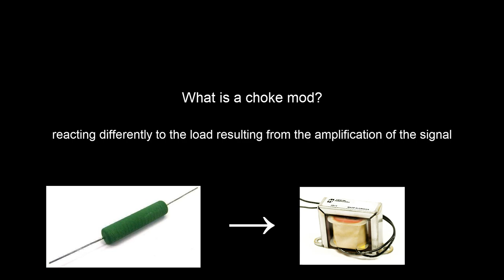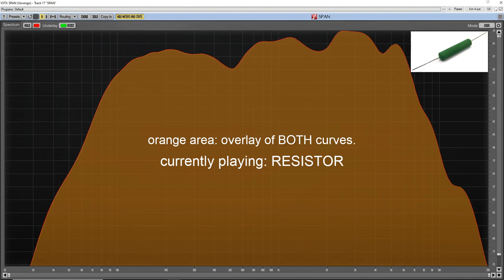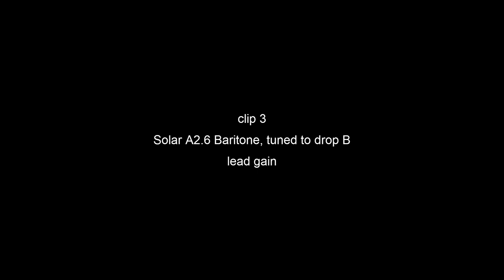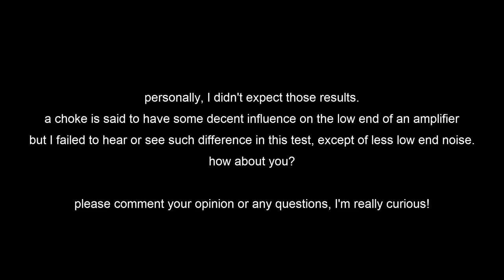What difference does a Choke Mod do to a Tube Amp in a Metal Situation?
Hey, today I'm comparing the unmodified power section of a Peavey 6505mh to one with a Choke.
Chokes improve the filtering of the power supply and are said to reduce inherent noise and have a decent effect on the low end of the amp.

The sound clips will switch between the stock and the modded power section.
To ensure every setting is exactly the same I installed a switch to change between the resistor- and choke-filtered power section and reamped the same guitar tracks.
If there is any difference audible or visible, it has to be the influence of the choke!

To visualize any difference in frequency response I used voxengo SPAN and plotted both spectrums simultaneously. Green is resistor, red is choke, and all the overlapping parts are displayed in orange.

Timecodes:
00:00 - What is the choke mod?
00:47 - clip 1: 7string, low F
01:35 - clip 2: 7string, low F
02:11 - clip 3: Solar A2.6 Baritone, drop B
02:33 - clip 4: Solar A2.6 Baritone, drop B
03:02 - clip 5: Solar A2.6 Baritone, drop B
03:28 - clip 6: Solar A2.6 Baritone, drop B, crunch
04:03 - clip 7: MusicMan Silhouette, clean
04:25 - clip 8: inherent noise
04:40 - conclusion